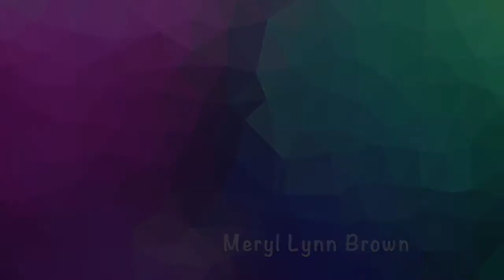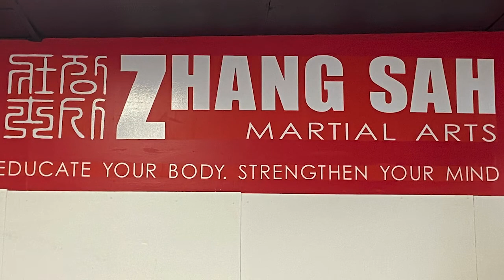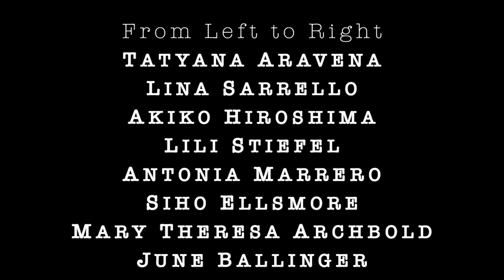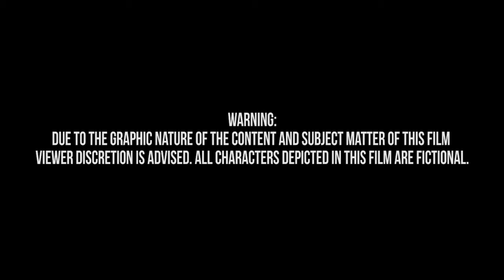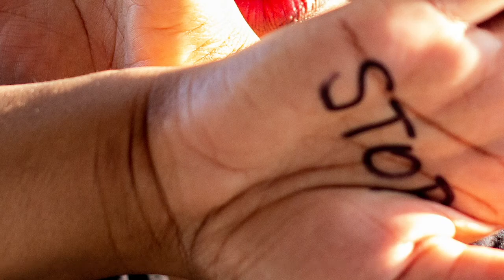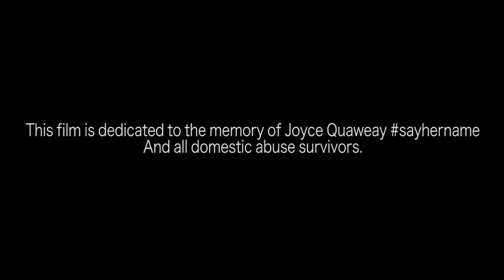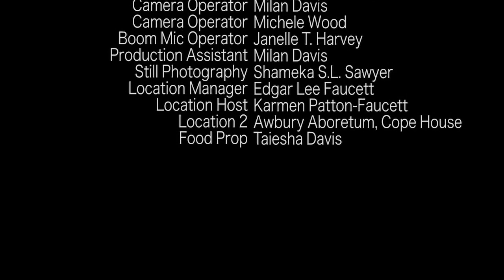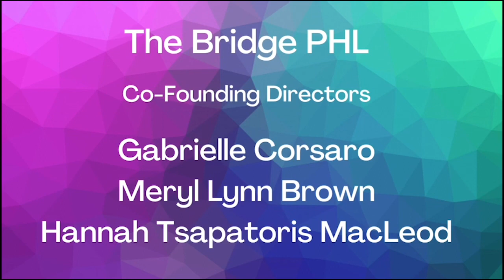The 5th Annual Bridge PHL Theatre Festival - Sunday October 25, 2020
Day 4 of our 4-day festival.
Performances:
"Snake Meets Dragon" by Chik Mason and Rhashea Lynn Harmon
"Dismantle the White Privilege" by Stephan Tsapatoris
"Woodwind" by Edgar Lee Faucett, Tiffani Dean, and Jody Austin
"I Am Sorry" by Shaina Taub & Amanda Green
"She Speaks Not" by Jody Austin